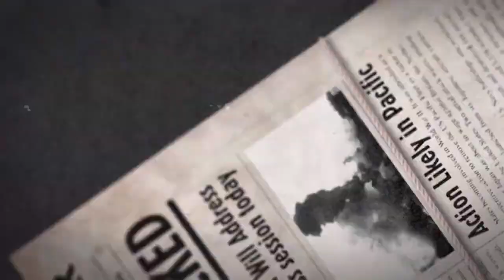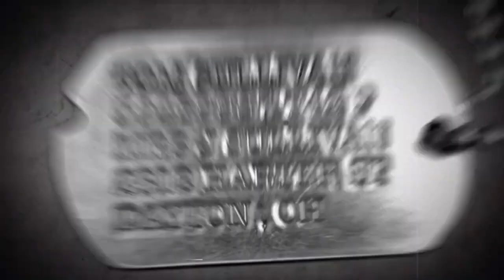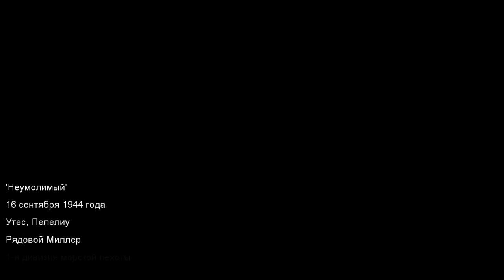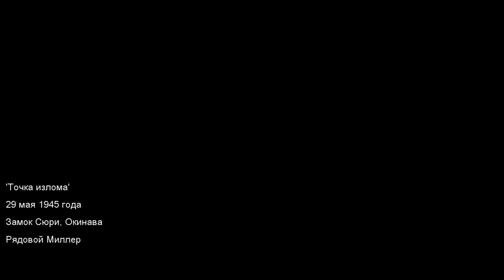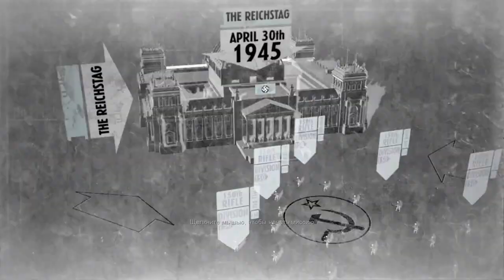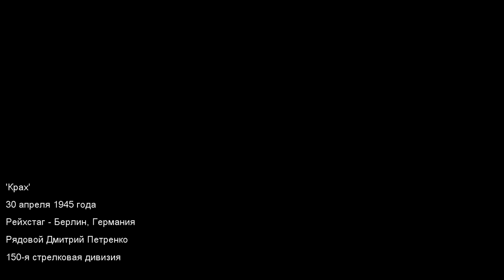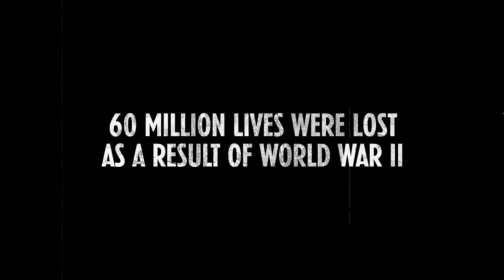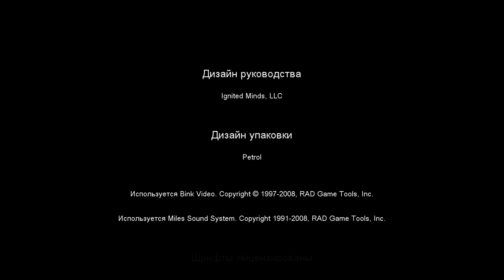Call of Duty World at War Полное прохождение Без комментариев.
Call of Duty World at War Полное прохождение Без комментариев 720p HD.

Описание игры:
Call of Duty: World at War»- это разработанная независимой игровой студией «Treyarch» пятая игра в серии «CoD», посвященная сеттингу Второй Мировой войны. Вам придется поучаствовать в масштабной спецоперации, повоевать с оружием в руках, побывать на разных континентах и изменить ход событий…

По сюжету вы будете проходить миссии, события в которых происходят с 1942 по 1945 годы. Вам придется повоевать в джунглях среди зарослей, заняться разрушением оружейных бункеров, поучаствовать в специальных операциях и даже оказаться в камере в роли военнопленного офицера американской армии. Между тем, решившись скачать Call of Duty: World at War через торрент и начать игру, вы сможете поиграть за двух разных персонажей и пройти две разные сюжетные кампании, каждая из которых внесет свой вклад в общую историю Второй Мировой войны.

Первым главным героем является морской пехотинец армии США Миллер, которому предстоит побывать в тылу армии Японской империи, отправиться с другими отрядом в джунгли, уничтожить зенитные орудия, повоевать на территории Белого пляжа и не только. Вторым же главным героем игры является советский боец красной армии Дмитрий Петренко, рядовой, которому суждено пройти ряд таких испытаний, с которыми справится далеко не каждый даже самый опытный боец.

Игра Call of Duty World at War RePack от xatab через торрент бесплатно

Что же действительно бросается в глаза, так это атмосфера, в условиях которой вам придется воевать. Вас ждут детализированные текстуры, красивейшие пейзажи, джунгли, военные базы, сражения с японскими солдатами, море оружия и шквалы снарядов. При этом вы должны будете взять себя в руки и быть предельно спокойным, ведь в противном случае, всего лишь одно необдуманное действие может послужить не в пользу миссии – провальные миссии тут не исключены.

Ассортимент вооружений тоже поражает. В вашем распоряжении будут снайперские винтовки времен Второй Мировой войны, штурмовые винтовки, автоматы, пистолеты, гранаты и противопехотные мины, и более того, в одной из миссий вам даже дадут огнемет с бесконечным боеприпасом, и тогда вы и вовсе сможете повеселиться по полной программе. В общем, попробуйте Call of Duty: World at War скачать торрент от Хатаба и сами все увидите…

Особенности игры:
две сюжетные кампании за двух главных героев – вы сможете поиграть, как за американского пехотинца, так и за красноармейца, и в случае каждого вас ждут уникальные сеттинги и задания;
широчайший ассортимент вооружений времен Второй Мировой войны, представленный автоматами, гранатами, снайперскими винтовками и даже огнеметом, с которым вы будете идти на штурм врага;
явно переработанный ИИ врага – теперь враги пытаются обходить, нападать с тыла, обманывать, нападать группами, а не по одиночке, и вообще, действовать так, будто находятся под управлением человека;
огромное количество интереснейших диалогов и колоритные персонажи, каждый из которых имеет свою историю, цели и мотивы;
графика перешла на новый уровень – вас ждут высоко детализированные текстуры, реалистичное окружение и воссозданное в точности оружие.